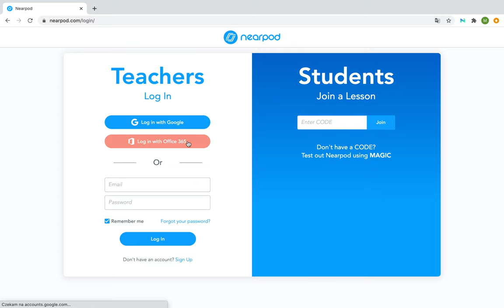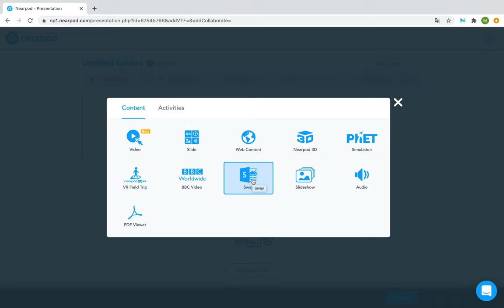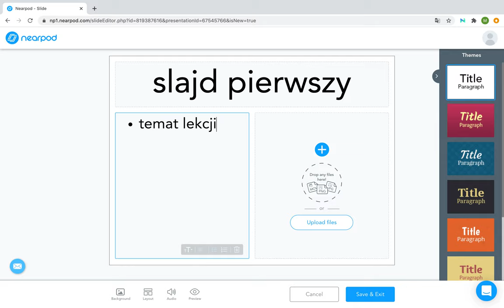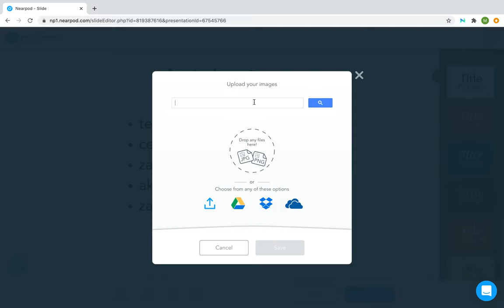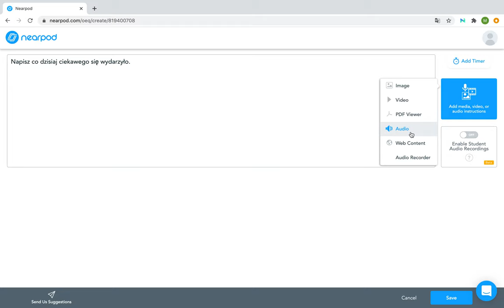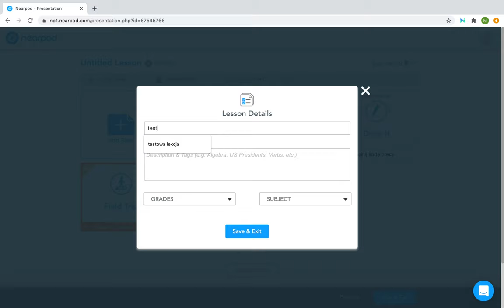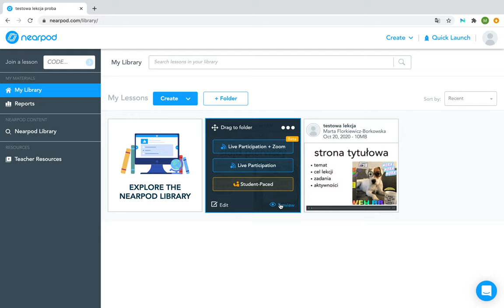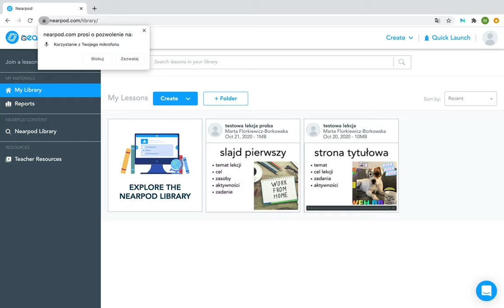Tworzenie przykładowej mini lekcji na platformie Nearpod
Tutorial prezentujący w błyskawicznym skrócie tworzenie mini lekcji w aplikacji Nearpod, dodawanie zasobów i aktywności oraz możliwości udostępniania.